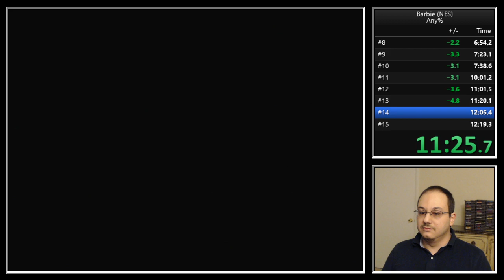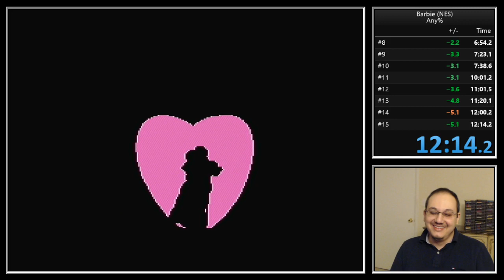Barbie (NES) Any% in 12m 14s 300ms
44058 frames @60fps = 12m 14s 300ms